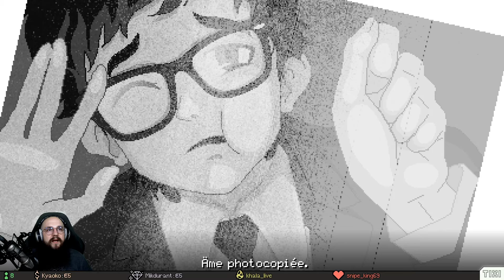PLUS QU'À LA TROUVER MAINTENANT - Yuppie Psycho [#09]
Z'auriez pas vu une sorcière meurtrière ?

Découverte et début du Let's Play de Yuppie Psycho.